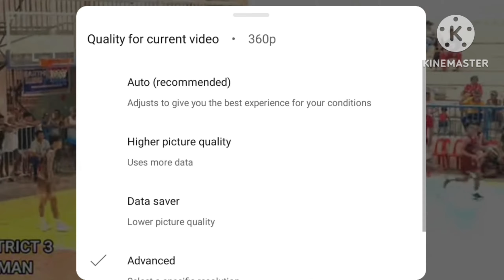DISTRICT 1 vs VILLEGAS | Pozorrubio Mayor's Cup 2023